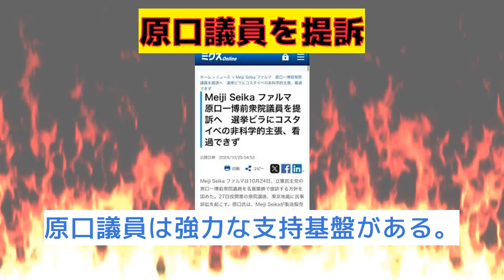【反応集】原口一博前衆院議員、選挙ビラの非科学的主張で提訴へ！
「原口一博前衆院議員、選挙ビラの非科学的主張で提訴へ！」、に対するみんなの反応集

VOICEVOX：ずんだもん
VOICEVOX：四国めたん
VOICEVOX：春日部つむぎ
VOICEVOX：雨晴はう
VOICEVOX：波音リツ
VOICEVOX：玄野武宏
VOICEVOX：白上虎太郎
VOICEVOX：青山龍星
VOICEVOX：冥鳴ひまり
VOICEVOX：九州そら
VOICEVOX：もち子（cv明日葉よもぎ）
VOICEVOX：剣崎雌雄
VOICEVOX：その他